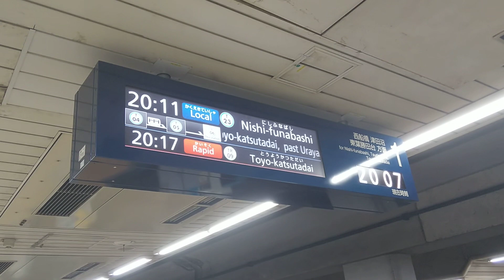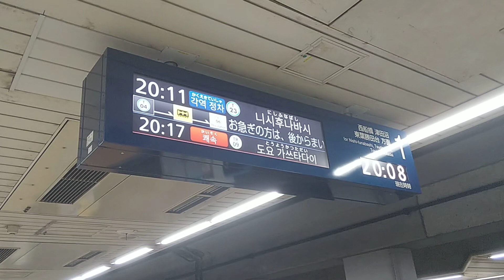飯田橋駅｜1番線の発車標（東京メトロ東西線。種別・行先・発車時刻の電光掲示板）2023/12。Tokyo Metro Tozai Line Iidabashi Station JAPAN TRAVEL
30 December 20223  Train Information Board of Iidabashi Station platform for Tokyo Metro Tōzai Line in Chiyoda City (special ward in Tokyo) , JAPAN TRAVEL.

2023年12月30日、東京都千代田区の飯田橋駅で撮影。

東京メトロ東西線の中野方面・1番線の発車標（4ヶ国語対応の列車種別・行先・発車時刻等を案内する電光掲示板。日本語・英語・中国語・韓国語表記）。小晦日でひと気のない静かな地下鉄の駅。

■GoTo東京・千代田区（グルメ、観光、鉄道、宿）丸の内、秋葉原ほか。Chiyoda City Tokyo JAPAN